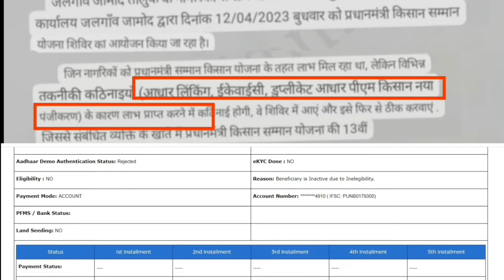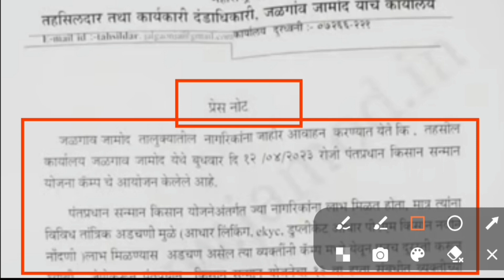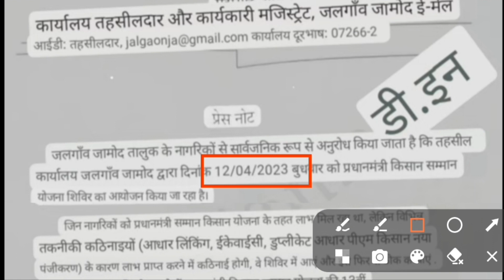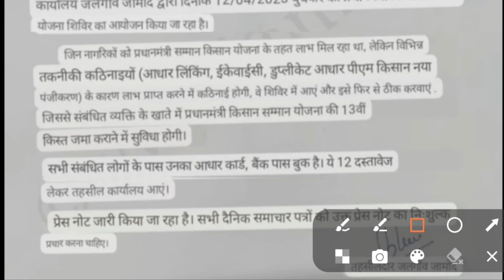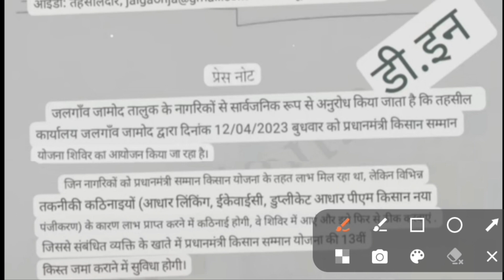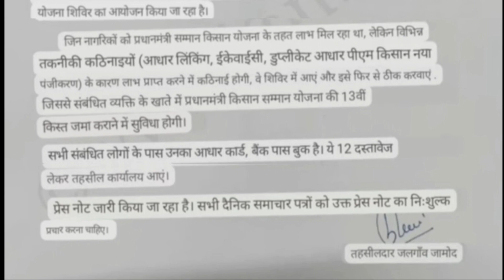खुश खबरी वंचित किसान कोई भी प्राब्लम,💯 सही होगा इस तरह से,pm Kisan payment not receive dg_samir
खुश खबरी वंचित किसान कोई भी प्राब्लम,💯 सही होगा इस तरह से,pm Kisan payment not receive

topic
pm Kisan double registration,
pm Kisan Yojana problem solve kaise karen,
pm Kisan problem solve kaise karen,
pm Kisan land seeding problem solve offline,
pm Kisan Aadhaar demo authentication rejected,
pm Kisan ekyc no problem solve,
pm Kisan Adhikari se kaise theek Karen,
pm Kisan problem Adhikari dwara kaise theek hoga,
pm Kisan double registration problem solve Karen,
Kisan double registration ho gaya hai kaise sudhar karna hoga,
pm Kisan payment not receive problem double registration,
Pm Kisan Yojana kisi bhi problem ke liye kya Karen, pm Kisan Samman Nidhi payment not received, pfms status rejected problem solve kaise karen, pfms reject online solve kaise karen, pfms reject online solve karna sikhe,
pm Kisan Aadhar npci change Karen,
pfms accept Ho Gaya aur beneficiary mein abhi bhi reject kab hoga update,
pfms kab update hoga,
pfms Bank rejected problem
pfms Bank response pending
pfms current update kaise dekhen,
pfms Bank response pending payment not receive,
pm Kisan payment not received,
pm Kisan payment kab milega,,
pm Kisan transaction fail,
pm Kisan pfms payment notification,
pm Kisan payment not receive online solve kaise karen,
pfms accept hai fir bhi beneficiary reject problem dikha raha
pfms except our beneficiary mein problem reject ka kaise hoga solve
pm Kisan payment not received kya hai problem,
pfms Bank rejected dbt link kaise karen,
pfms Bank former record has been rejected,
pm Kisan,
 Kisan Fto pending problem,
pm Kisan online problem solve Karen,
fto pending problem solve kaise karen,
pfms Bank correction is pending,
pfms Bank correction is pending problem,
pfms current status check kaise karen,
 pm Kisan Dbt current status kaise pata Karen,
pm Kisan npci accept kab hoga,
Pm Kisan Dbt link kab hoga,
pm Kisan DbT link kaise karen
pm Kisan kab tak problem solve hoga online check Karen,
pm Kisan problem solve online,
pm Kisan new update solve hua ya nahin,
pm Kisan new update eligible problem,
pm Kisan13th instrument payment not receive
vanchit Kisan payment not received,
pm Kisan sab kuchh theek hai payment not receive,
pm Kisan 8th installment not receive kab aaega
pm Kisan 8th installment kab tak milega
pm Kisan 10th installment Paisa abhi tak nahin mila,
pm Kisan 2000 ka caset nahin mila,
pm Kisan 13th installment kis tarah se aaega,
pm Kisan 13th installment  ka Paisa kaise milega
pm Kisan 13th installment ka Paisa nahin, mila online kaise theek Karen,
pm Kisan 12th installment abhi tak nahin mila,
pm Kisan 11th installment not receive kya hai problem,
pm Kisan 12th installment ka Paisa kab aaega,
pm Kisan 12th installment receive nahin hua,
pm Kisan 12th installment not receive,
pm Kisan payment kab aaega
pm Kisan beneficiary theek hai paisa nahin mila,
pm Kisan Yojana 12th instrument payment not
pm Kisan physical verification kaise karen
pm Kisan physical verification kaise hoga
pm Kisan physical verification kab hoga
pm Kisan physical verification kagjat jama kare
pm Kisan bhotik satyapan new update 2023

pm Kisan samanya Di Yojana ke bare mein adhik jankari ke liye channel per click Karen